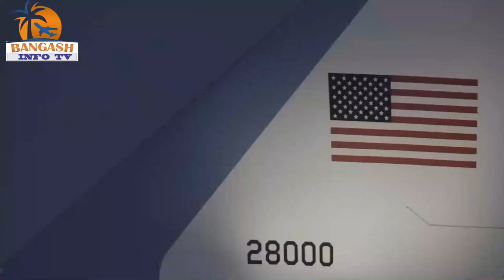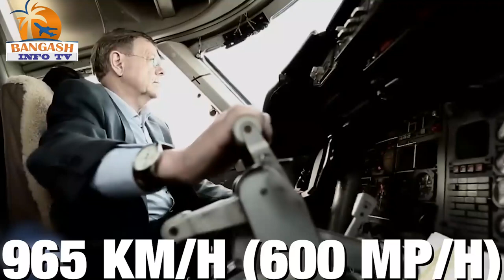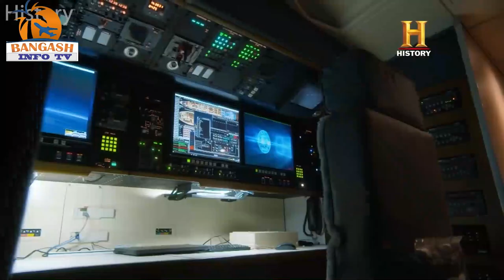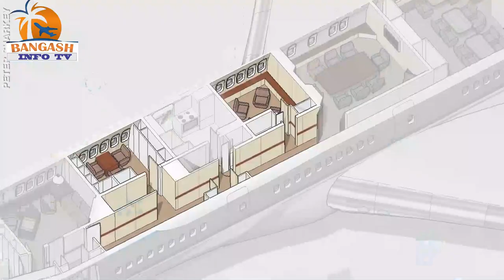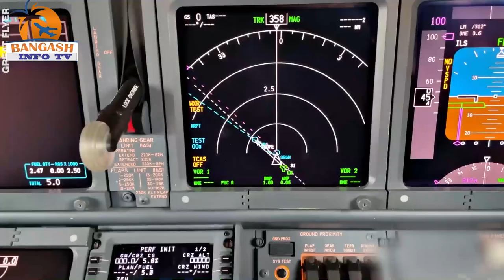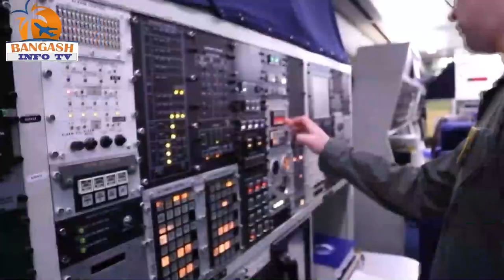World's most protected Plane | US President official Plane | The Secrets of Airforce One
Airforce One | Worlds most protected US President Aircraft | E-4B Doomsday Plane

Air Force One, is more than just a plane; it's a symbol of power and security.
In this vides we will explore the fascinating world of the American President's official transport AIRFOCE ONE.
In this captivating documentary. Discover Air Force One's incredible features, cutting-edge technology, and hidden secrets that ensure the utmost security for the US President. Dive into a comparison between Air Force One and the E-4B Doomsday Plane, the world's most protected aircraft for the President. This documentary also sheds light on the official transport of the US President, offering an in-depth tour of the iconic Boeing 747 plane used by leaders like Joe Biden. Whether you're interested in the technology, security, or the behind-the-scenes details, this video is your ultimate guide to Air Force One, now available in Urdu for a global audience. Don't miss out on this unique opportunity to explore the inner workings of the most prestigious aircraft in the world.

Irani man stuck at Paris airport for 18 years| Mehran Karimi Nasseri | The Terminal Man | Sir Alfred

Baggage Lost at Airport What to do | Luggage missing at Airport| Airport par bag kho jaye to kya kre

8 Tips To avoid losing your LUGGAGE at airport | Baggage Packing Tips for traveling | Travel Hacks

Shortest flight in the World only 90 seconds or 2.7 km | Shortest Flight in the World Scotland

What is online check in or Web check in | How to Check-In Online for Your Flight | complete Guide

Here you can find all types of information about Aviation including Airports, Airport processes, Airplanes, making of Planes, Flight Information, Luggage information, how to get Cheap Airline Tickets, ONLINE Ticket booking, Boarding Pass, web Check in and much more.
I'll be presenting all of this information in Urdu and Hindi, with English subtitles,